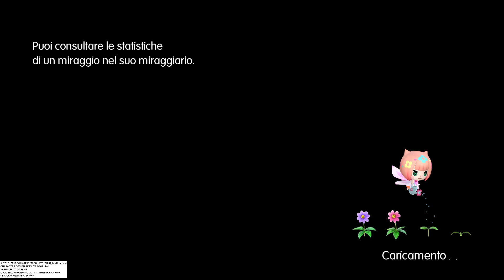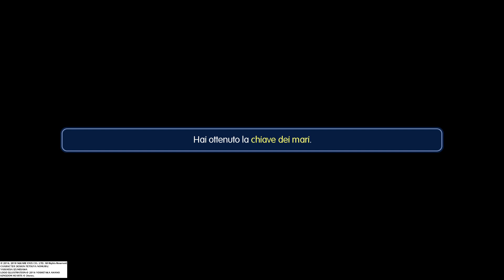WORLD OF FINAL FANTASY La chiave dei mari